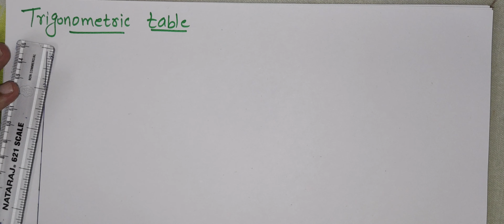Trigonometry class 10 introduction |Introduction to trigonometry class 10 | class 10 maths chapter 8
trigonometry class 10 introduction
trigonometry class 10
trigonometry learn table class 10
trigonometry formulas
trigonometry by abhinay Sharma
trigonometry for ssc cgl
introduction to trigonometry
introduction to trigonometry class 10th
introduction to trigonometry class 10 one shot
introduction to trigonometry class 10 physics wallah